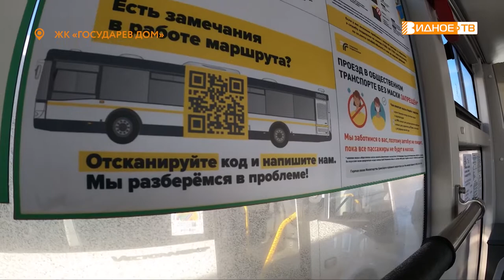ДОВЕРЯЙ, НО ПРОВЕРЯЙ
Губернатор Московской области Андрей Воробьев с рабочей поездкой посетил Ленинский городской округ. В числе прочего, он проверил исполнение поручения по строительству разворотного круга в ЖК «Государев дом» и пообщался с водителями, работающими на маршрутах общественного транспорта.